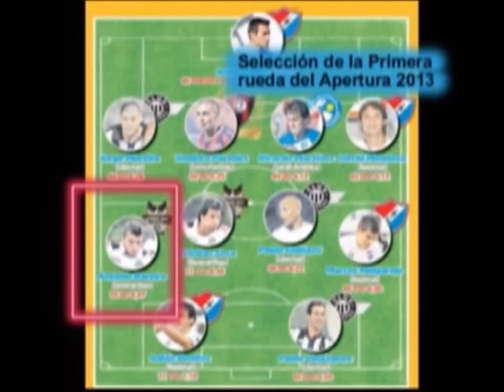Antonio Bareiro Extremo Derecho